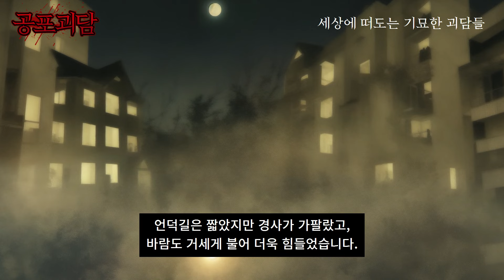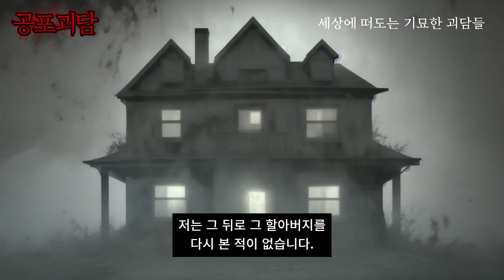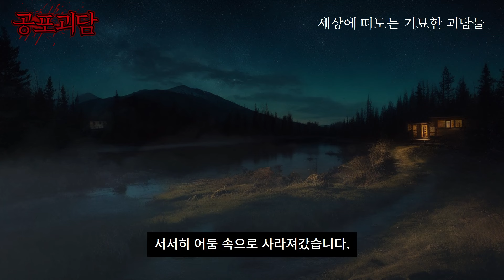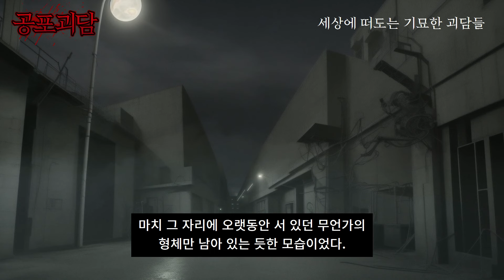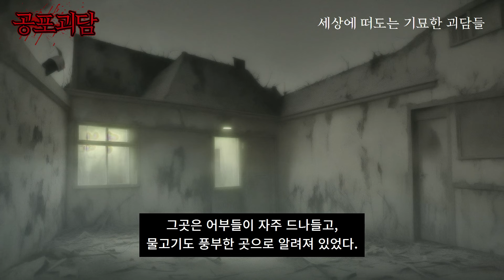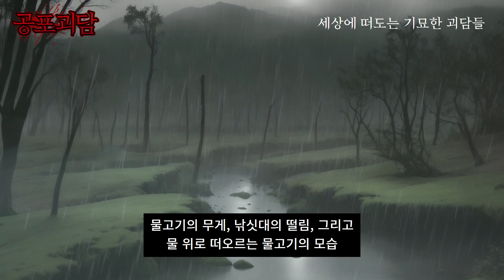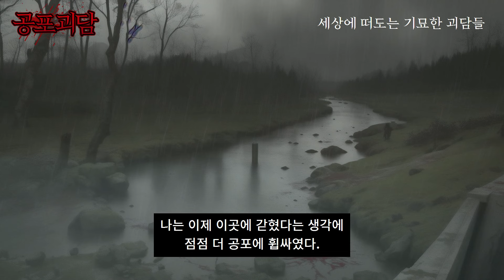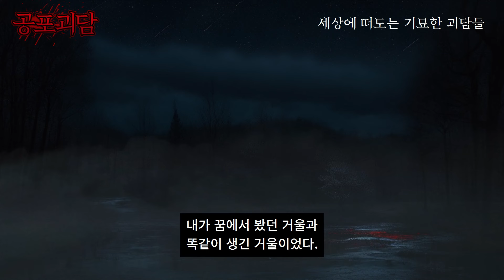영능력자와 어떤 가족들의 소름끼치는 실화괴담